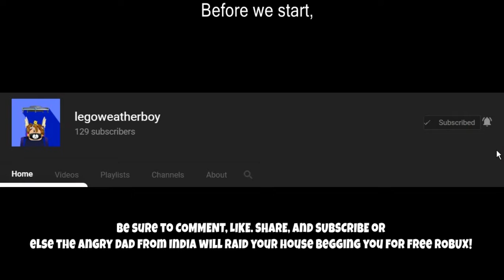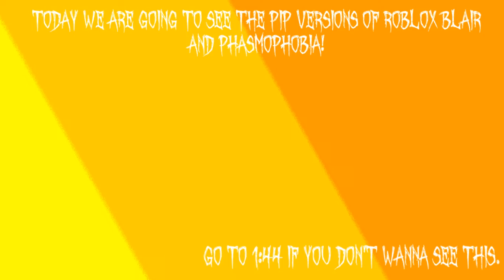👻 PHASMOPHOBIA VS ROBLOX BLAIR! PIP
About: This video shows you the difference between Blair from ROBLOX and PHASMOPHOBIA from Steam!

My Computer Specs:
8.00 GB (7.88 GB usable) of RAM
1366x768 60hz touchscreen monitor. I have higher herz options but if it is above 60 HZ my screen goes black D: 😨